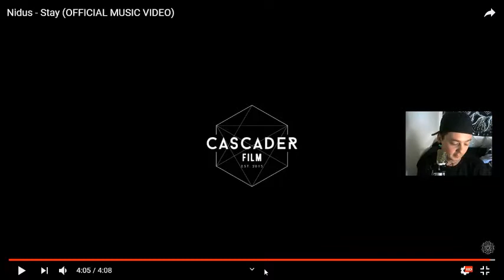Nidus - Local Band Smokeout Episode 1447